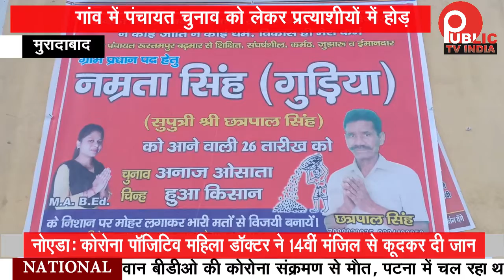ग्राम पंचायत रुस्तमपुर बढ़मार से युवा प्रत्याशी नम्रता इस बार चुनाव मैदान में